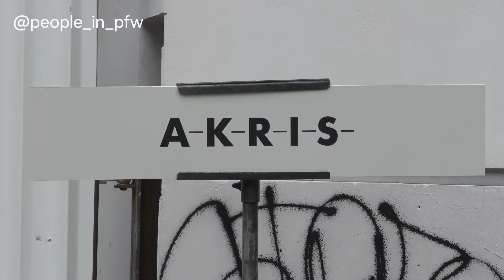Christina Milian & Violet - Akris Fall Winter 2024/2025 fashion show in Paris - 03.03.2024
American singer and actress Christina Milian with her daughter Violet attending the Akris Fall-Winter 2024/2025 fashion show in Paris, March 3rd 2024.